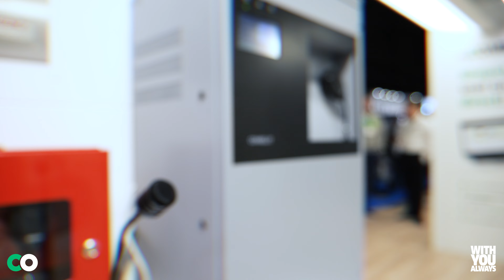Comelit op het FireSafety & Security Event